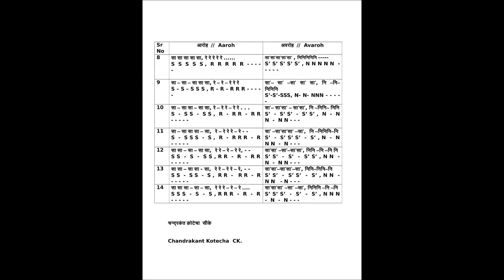Alankar episod 2 | Vocal & Flute Tutorial | बांसुरी पर अलंकार कैसे बजाए - 2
How to play special Alankars on Flute or any other Musical Instrument is explained in this tutorial video episod 2  by Chandrakant Kotecha CK.

शास्त्रीय संगीत मे अलग अलग अलंकार कैसे बनाते है अवम कैसे बजाते है ये इस विदेओ मे बताया गया है, बांसुरी व अन्य संगीत के उपकरणो पर अलंकार बजाने की विधि इस विदेओ मे अच्छी तरह से समजायी गयी है

plzz follow the Tutorials of this channel for better knowledge of Classical Music, Bandish and taan Aalap etc.

किसि भी संगीत वाध्य जैसे वायोलीन, सितार, संतूर, सरोद, की बोर्ड आदि किसि भी पर अलंकार बजाने से ही हाथ की सफाई बनती है. इस एपीसोड मे सरल प्रकार के अलंकार कैसे बजाये जाते है ये बांसुरी के साथ चन्द्रकांत कोटेचा ने बताया है.

Chandrakant Kotecha CK Flute.